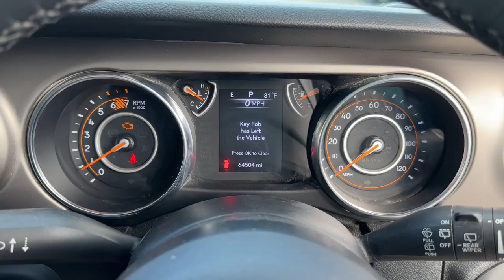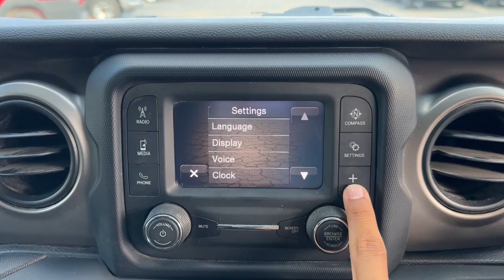2021 Jeep Wrangler Unlimited Sport RHD MO Kansas City, Gladstone, Liberty, Parkville, Saint Jos...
Pre-Owned 2021 Jeep Wrangler Unlimited Sport RHD available at Gladstone CDJR located in 5610 N Oak Trafficway, Gladstone, MO, 64118. Servicing the Kansas City, Gladstone, Liberty, Parkville, Saint Joseph, Independence, Smithville, Platte City, Kearney, Excelsior Springs area.